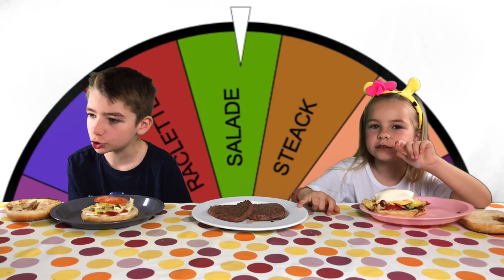MYSTERY WHEEL OF BURGER CHALLENGE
⬇️⬇️⬇️ ⚠️ INFOS PLUS BAS  ⚠️⬇️⬇️⬇️

Aujourd'hui on fait des hamburgers mais avec la  roue mystère ! 1' ingrédients et 10 tours de roues, qui aura le meilleur burger ?
C'est parti pour le "Mystère wheel of burger challenge"

🎞 Vidéo : iMovie
📷 Miniature :Gimp
📹 Avec quoi on filme : iPhone 8 256G
🎙 Micro : Videomic Pro RODE